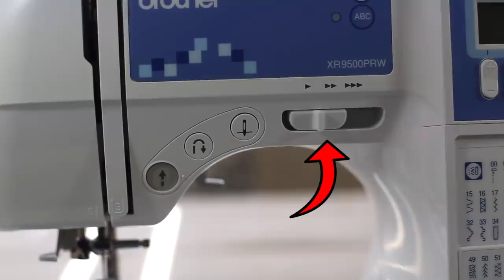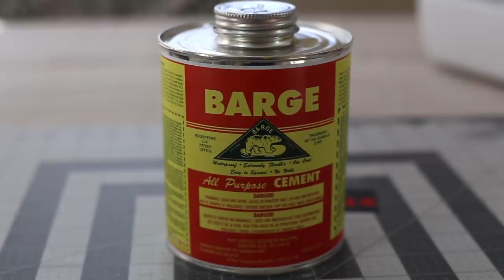HOW TO: MAKE DESIGNER GUCCI FLIP FLOPS FROM NIKE SLIDES | FULL SEW, CUT, GLUE TUTORIAL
PURCHASE ANGELUS PAINT PRODUCTS I USE HERE

~SUPPLIES USED FOR THIS CUSTOM~

Painters Tape:

Brother Sewing Machine:

Acetone (Nail polish remover):

Barge Cement Glue:

Wagner Heat Gun:

X Acto knife:

Nike Slide:

RESTORATION SUPPLIES
Sole Sauce info:

~Video Equipment~
Camera Body: Canon 6D